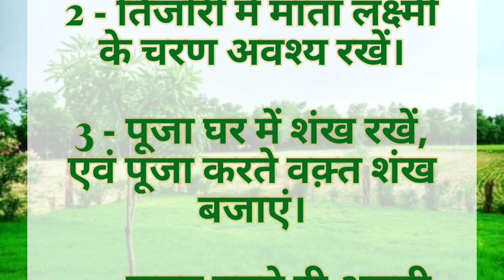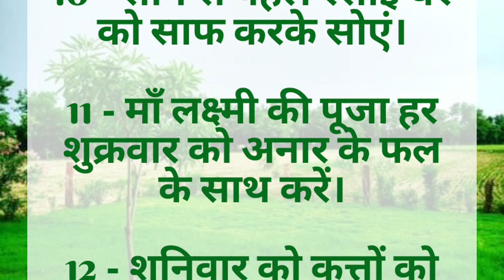किस्मत चमक उठेगी, ये छोटे छोटे उपाय करके देखिए..!!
status/ suvichar in hindi/Quotes/quotes in hindi/quotes status heart touching/story in Hindi/quotes motivational/quotes motivation/motivational quotes/acche vichar/ lessonable story / short story/ moral story/ touchinghearting story in Hindi/aaj ka suvichar/hindi stories / hindi kahaniyan / life quotes/ quotesoftheday/best quotes/sukhad baate/healthy lifestyle/healthy food/ life quotes / best line /love/ love quotes/prernadayi video / top quotes in hindi / motivational story /motivational video in hindli / healthy tips/health care / health tips / life lessons / life changing/quote of the day anmol vichar/suvichar Hindi / Priceless words / Inspirational thoughts / Suvichar in Hindi / Good thoughts in Hindi / Happy sayings / Story in Hindi / Stories in Hindi / Today's good thoughts / Healthy body / Pleasant words / Home remedies / Grandmother's remedies / Special things